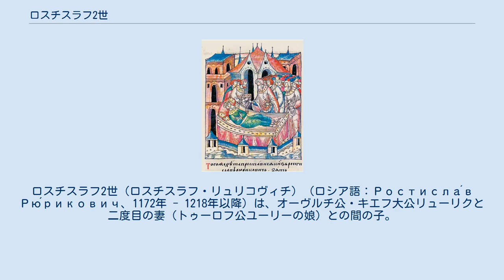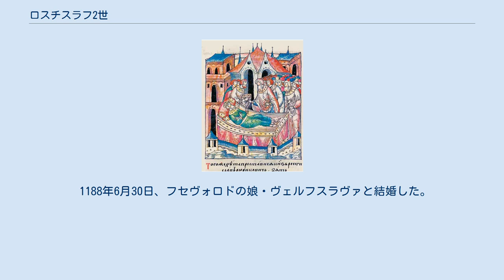ロスチスラフ2世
リューリク・ロスチスラヴィチ
ロスチスラフ2世（ロスチスラフ・リュリコヴィチ）（ロシア語：Ростисла́в Рю́рикович、1172年 - 1218年以降）は、オーヴルチ公・キエフ大公リューリクと二度目の妻（トゥーロフ公ユーリーの娘）との間の子。
トルチェスク公：1195年 - 1205年、キエフ大公：1204年 - 1205年、ヴィシゴロド公：1205年 - 1218年、オーヴルチ公：1210年 - 1218年、ガーリチ公：1210年。
 『ラヴレンチー年代記』には、1189年ごろにベルゴロドを領土としていたことが記述されている。
また、『イパーチー年代記』には、1190年ごろトルチェスク（ポロシエの中心的都市。現存せず。）を所領としていたという記述がある。
また同じころポロヴェツ族との戦いに勝利したが、その時は確定的な勝利にはいたらず、真に勝利を収めたのは1193年のこととされる。
 1195年、妻の父・フセヴォロドから、ボグスラフ・トリポリエ・コルスンを与えられた。
また1198年ごろにはヴィシゴロドを所領にしていたと伝わる。
 1203年、ロマンによって、父のリューリクが剃髪させられ、修道院に送られた際に、ロスチラフは牢に入れられた。
しかし、妻の父フセヴォロドが解放を要求したため、ロマンはロスチラフを解放し、さらにキエフ大公の座に就かせた。
ロスチラフは翌年まで大公の座にあった。
 その他のロスチラフに関する記述としては、『ラヴレンチー年代記』の1206年に、ロスチラフはヤロスラフ・ウラジミロヴィチをヴィシゴロドから追放したという記述がある。
またある年代記には、1210年に白髪となったロスチラフはガーリチから追放されたという主旨の記述がある。
 1188年6月30日、フセヴォロドの娘・ヴェルフスラヴァと結婚した。
またエヴフロシニヤという娘がいた。
 ^ Л. В. Войтович Додаток 1. Державні утворення на українських і суміжних з ними землях та їхні правителі XIII — першої половини XVII ст. // ІСТОРІЯ УКРАЇНСЬКОЇ КУЛЬТУРИ Том 2 (Українська культура XIII — першої половини XVII століть) ^ М. Грушевский по Воскресенской летописи